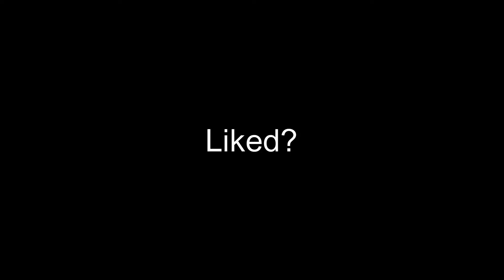Spicy 🌶️ (Strucid Montage)